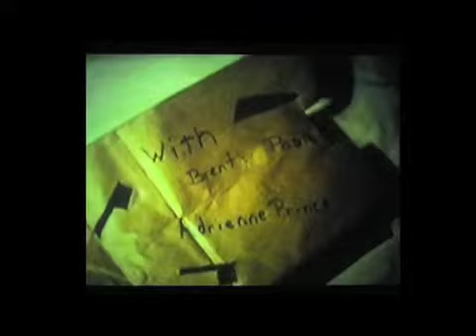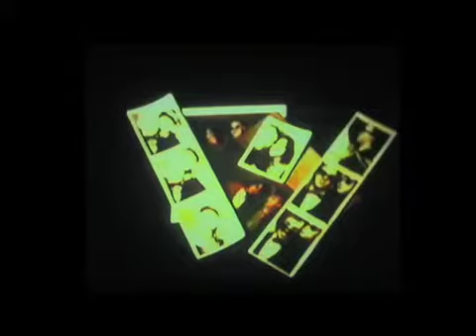Alien Emotion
From 1986, one of my first films.